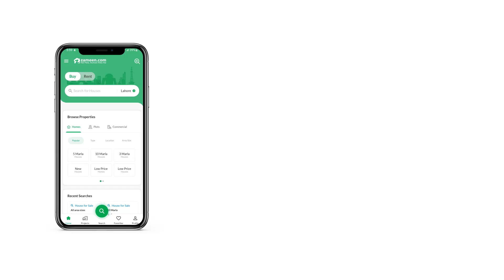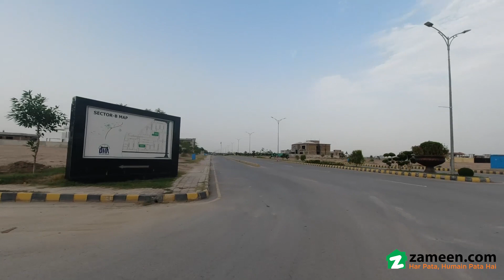2 KANAL RESIDENTIAL PLOT FOR SALE IN DHA PESHAWAR